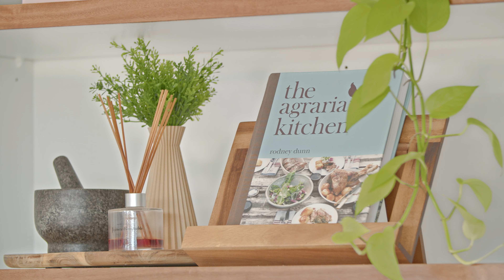350 Jimbour rd - John Mcewan